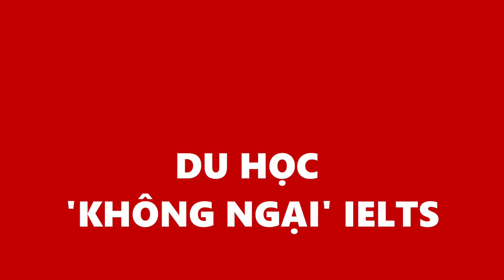SET TALK - Tự luyện IELTS cho du học có khả thi? - Chia sẻ Cô Như | GV IELTS tại Arrowenglish